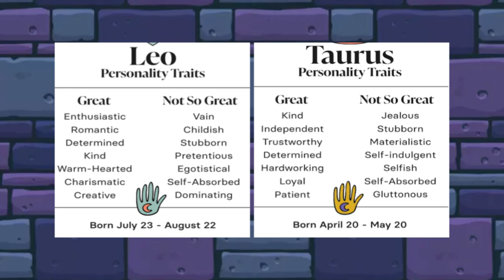LEO vs TAURUS